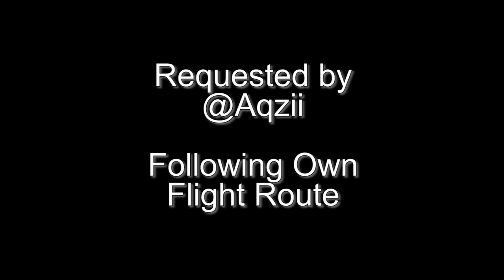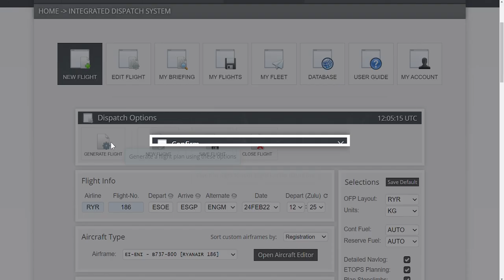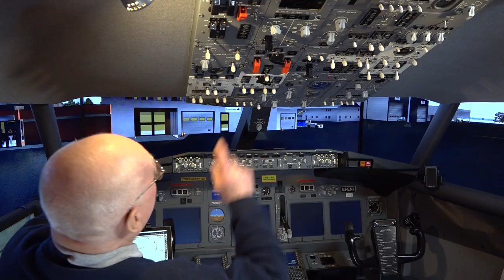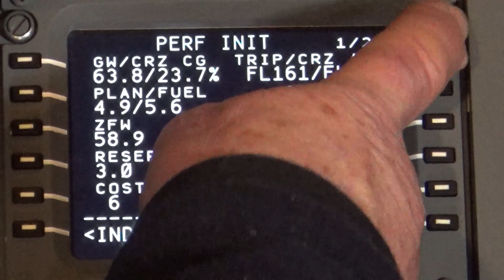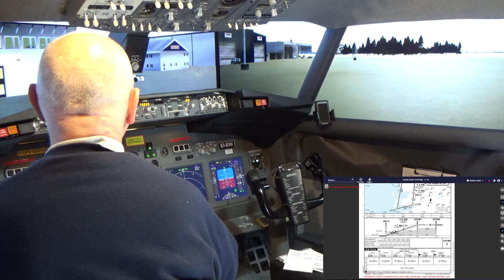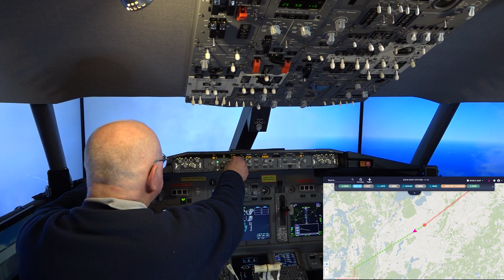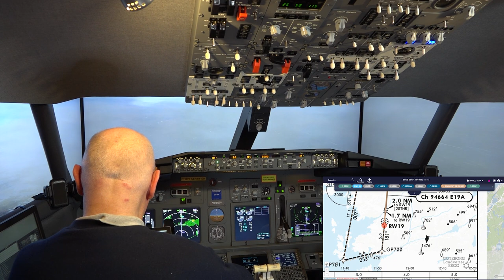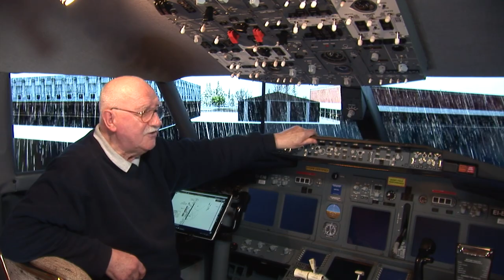Quarantine Freedom Flight ESOE to ESGP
@Aqzii, is a YouTube channel run by August who lives in Sweden. August is a keen plane-spotter and aviation enthusiast. He requested a flight between Örebro Airport (ESOE) and Goteborg Säve Airport (ESGP). Örebro Airport ESOE is freeware scenery made by MBL Dezign and Goteborg Säve Airport ESGP is default P3D scenery. No commercial flights are available so we make our own flight plan. The video is 1 bag of popcorn plus 11 minutes long; 1080p HD and is free to download and use with no attribution necessary.  Enjoy!
ROUTING: ESOE/19 DCT LAPSI N866 NEGIL DCT ESGP/19
Quick Chapter Points:
00:05:31  Pre-Flight Preparation
00:13:50 Preparing Navigraph Charts
00:17:28 Preparing the Cockpit at Stand 3
00:23:08 Programming the FMC/CDU
00:36:13 Starting the Engines
00:41:35 Cleared for Take-off Runway 19
00:48:01 Time for Supersonic Champagne and Caviar
00:49:04 Descent and Approach
00:58:24 On Final to Land Runway 19
01:02:24 "I Have Control" (Manual Landing)
01:09:01 Shutdown on Main Apron
NEXT FLIGHT: @Mb944 asked: Can you do PAJN Juneau to PANC Anchorage in Alaska?